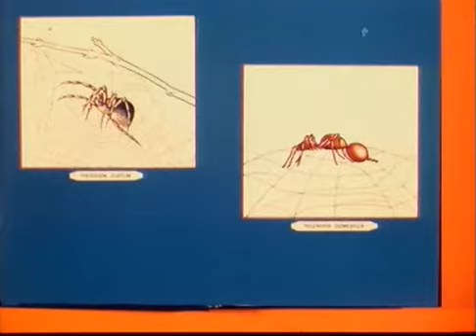Co se děje v trávě 13 Pavouk